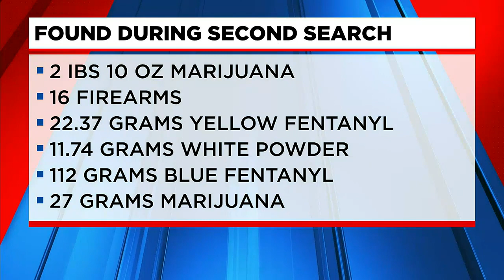Police seize 16 guns, multiple narcotics at NC house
The Forest City Police Department said they are investigating after they seized multiple guns and narcotics following search of a house on Tuesday.